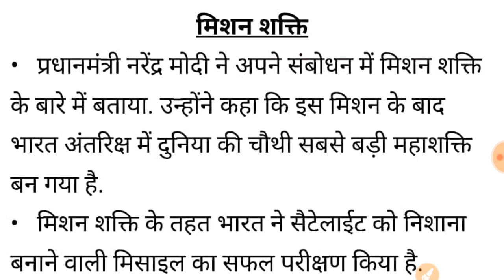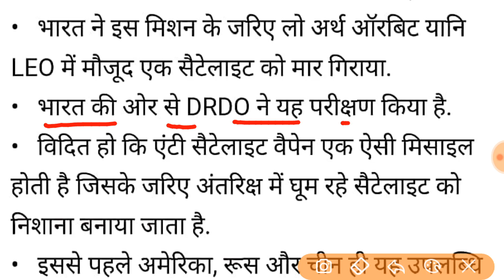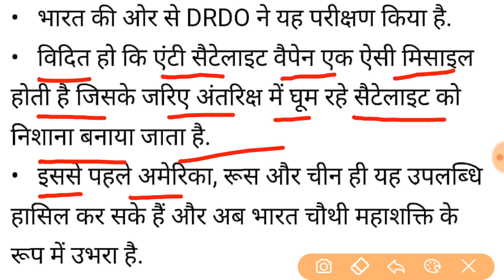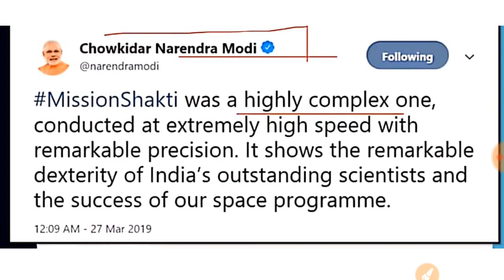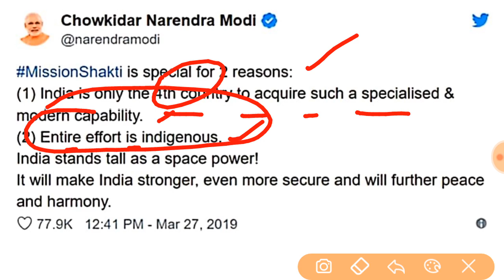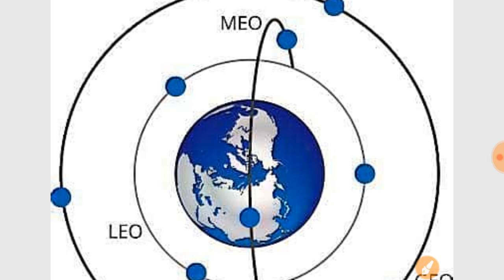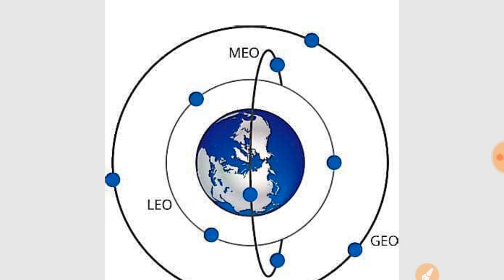A-SAT मिशन शक्ति INDIAN ANTI SATELITE WEAPON LEO ORBIT DRDO MISHN SHAKTI